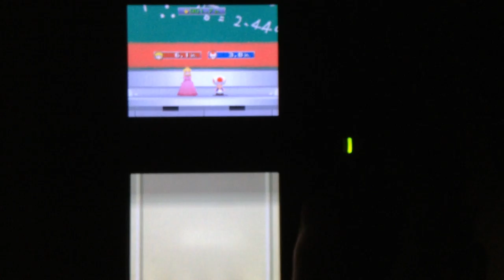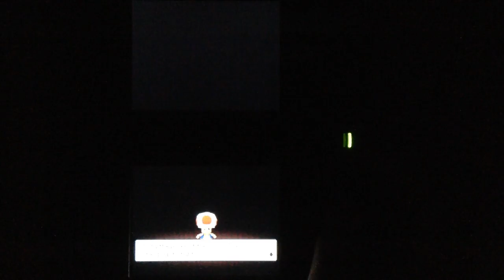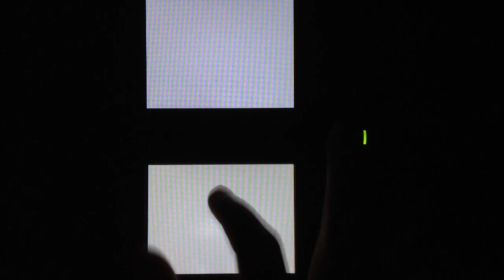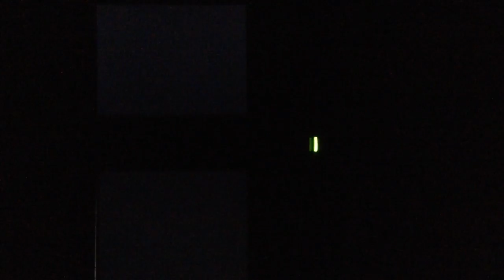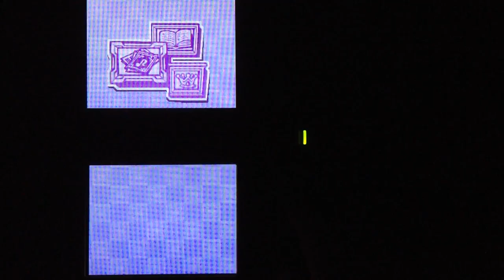BOWSER IS A BLOCKHEAD... LITERALLY! ||| Mario Party DS (Episode 9)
Hello guys! Welcome to CheeseWarsOfficialLive. Please send link to others so they can join the fam.ly. Also, I will be creating an app soon so stick around for that too. Thanks again for coming to the channel. I do all types of games. Any requests, please comment in any of the videos. Thanks again and PEACE FAM!!!